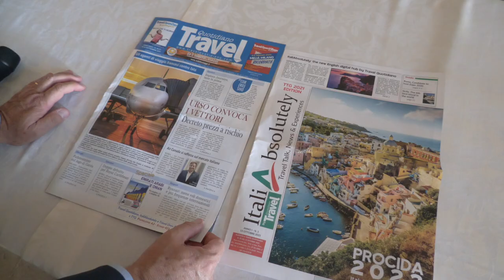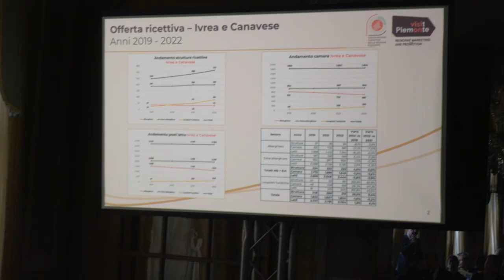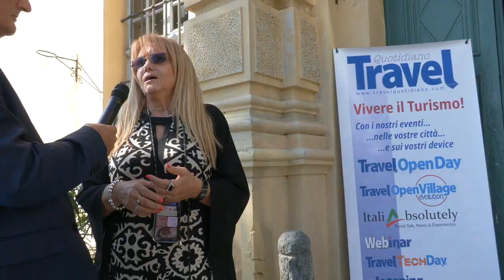Turismo nel Canavese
Tre giorni di Travel Open Day sulle prospettive del settore